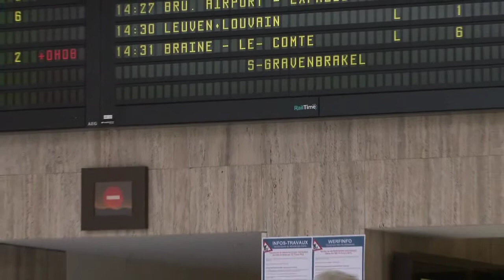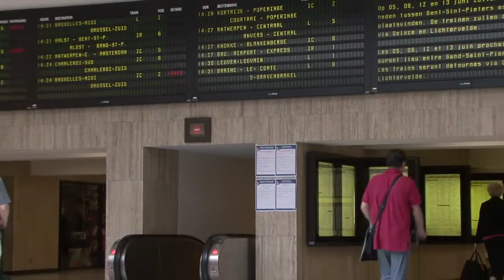[ALEV] Transport in Europe 2020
Video summary of the ALDE ADLE Seminar : Transport in Europe 2020 - A key element for sustainable growth

Event date: 03/06/10 12:00 to 15:0012/05/10 14:30 to 18:00
Location:  BE BRUSSELS P7C050

The Europe 2020 strategy puts forward a strategy for smart, sustainable and inclusive growth in Europe.

In this seminar, we want to discuss the role of transport in creating this green and competitive economy. Transport is a key sector for both reducing CO2 emissions and achieving economic growth.

This seminar is an opportunity for Parliament, Commission and stakeholders to discuss views on what transport should look like in 2020..

MEP's Concerned: Lena Ek, Gesine Meissner, Dirk Sterckx

[ALDEADLE-EVENT] [Event] [Seminar] [Language EN]

100603-ALDEADLE-EVENT-Seminar-on-Transport_in_Europe_2020